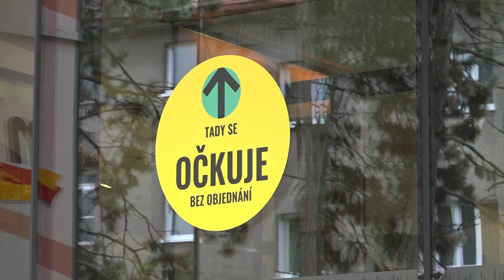Otevření očkovacího centra bez předchozí registrace v OC Atrium